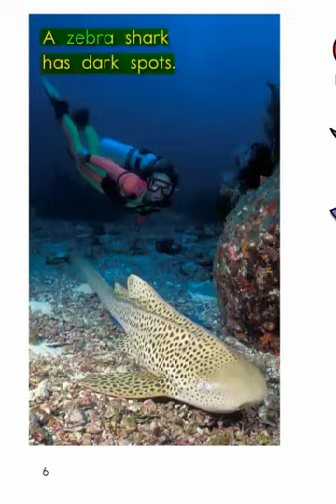C Different Kinds of Sharks